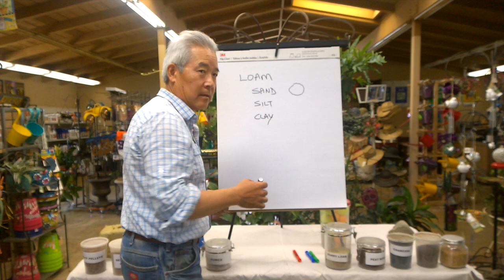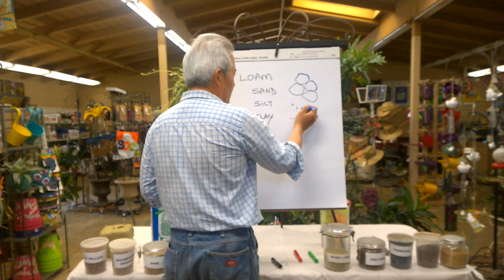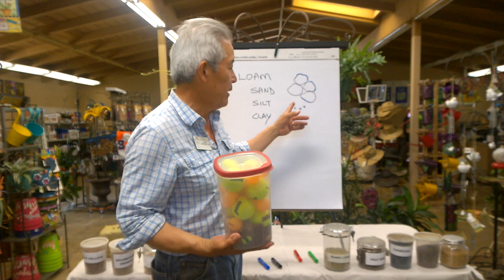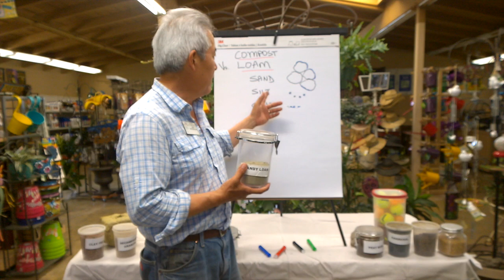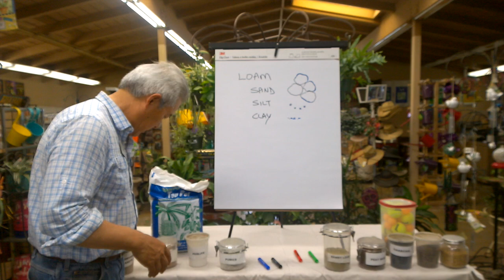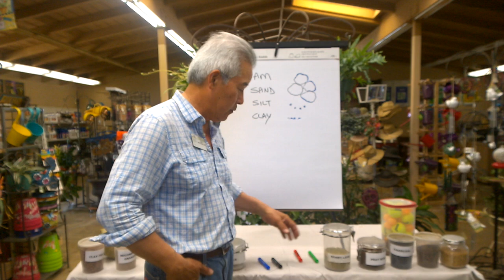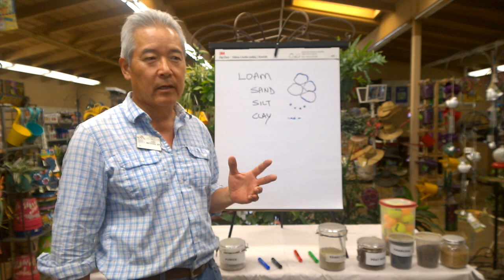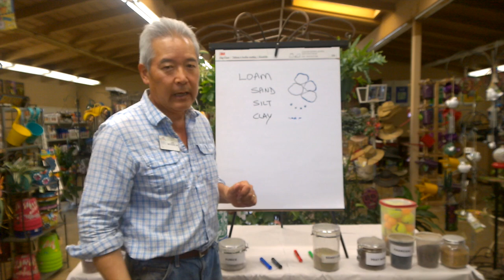Your "Dirt" May Be Killing Your Plants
Gary Matsuoka, owner of Laguna Hills Nursery, discusses the different types of dirt and the importance of the effects that dirt has on the health of your plants.